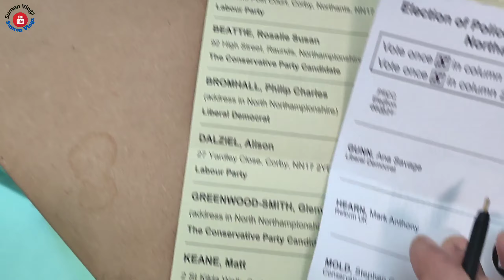কিভাবে ইংল্যান্ডে প্রথম ভোট দিলাম।First Vote In London😳Uk Bangla vlog🔥Sumon Vlog👍London Vlog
There Some Amazon Products Link If you Guys purchase With My Link I will get little Commission Tnx Guys.

Sumon Vlogs
Uk Bangla Vlog
London Bangla Vlogs
Bangladeshi Vlogger
Bangla Vlogs
Bengali vlog
bangladeshi vlogs
Vote In Uk
Uk Election
bangla vlogger
Vote 2021
bengali in uk
British Bangla vlog
Bd Vlogger
England Vote

I am From Bangladesh Now Living In United Kingdom /London Plase Keep Supporting Me Its Lots Of Hardwork Behind YouTube Videos Making So🙏Its Request To All Subscribe My YouTube Channel To Encourage Me To Do Well in The Future Thanks/🇧🇩ধন্যবাদ সবাইকে।